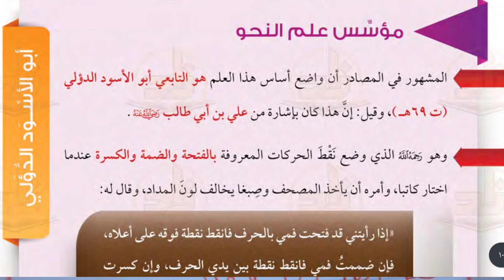كيف كتب علم النحو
لماذا وجد علم النحو
نشأة علم النحو